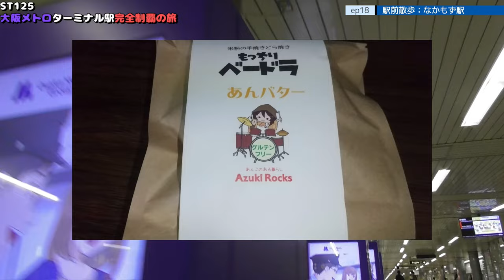ST125 ep18 駅前散歩：なかもず駅＠堺市北区・御堂筋線【大阪メトロターミナル駅完全制覇の旅】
Location @googlemaps
〒591-8023 大阪府堺市北区中百舌鳥町２−２４０−１
大阪メトロ　御堂筋線/なかもず駅
2-240-1 Nakamozu-cho, Kita-ku, Sakai-shi, Osaka 591-8023
Osaka Metro Midosuji Line/Nakamozu Station